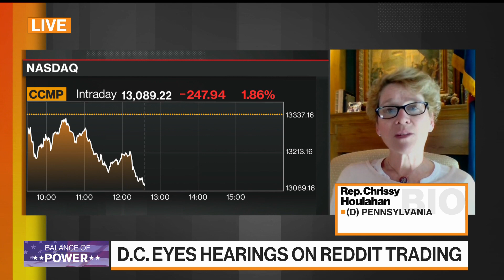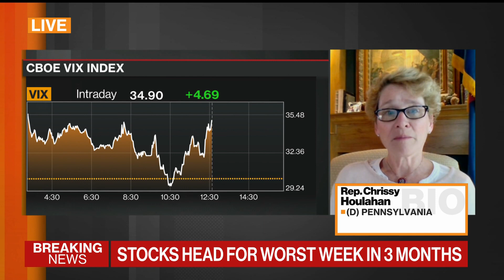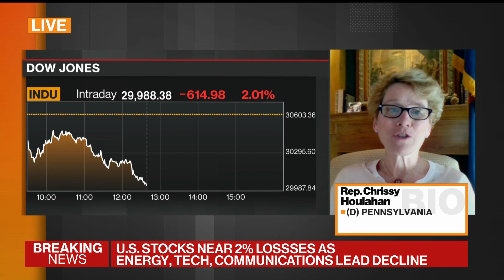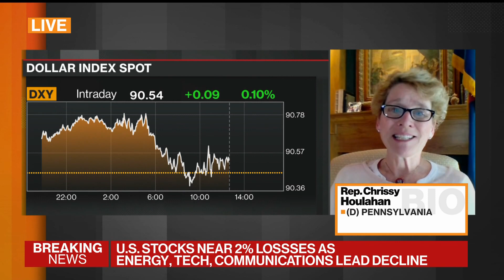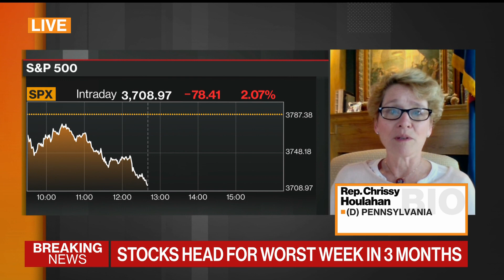U.S. Rep. Houlahan on Covid Response, Stimulus, Military Readiness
Jan.29 -- U.S. Rep. Chrissy Houlahan, a Democrat from Pennsylvania, talks about working with the new administration, helping entrepreneurs, and getting a new stimulus package passed. She appears on "Balance of Power."